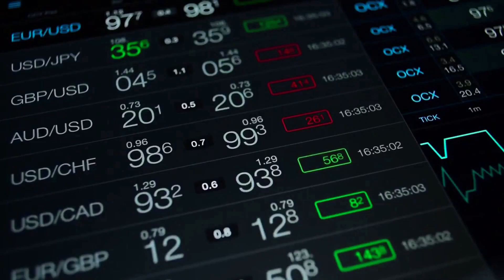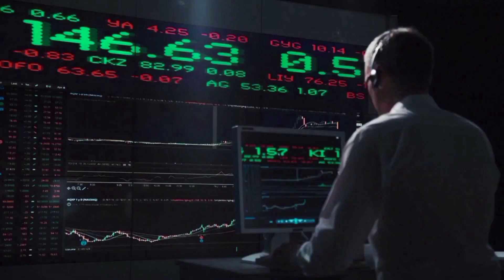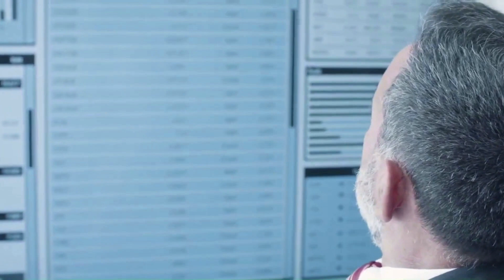AVAX AVALANCHE PRICE PREDICTION & ANALYSES, NEWS UPDATE -16 OCTOBER 2023